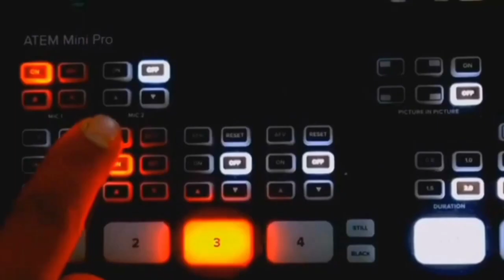المعرض الجهوي الفلاحي للمنتجات المجالية بمدينة تازة وحضور عامل إقليم تازة ورئيس الغرفة الفلاحية